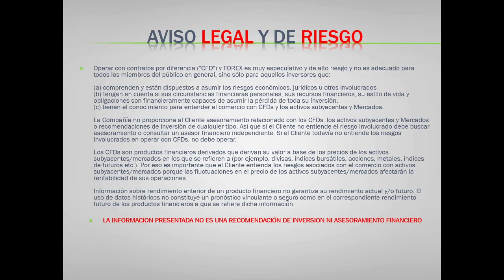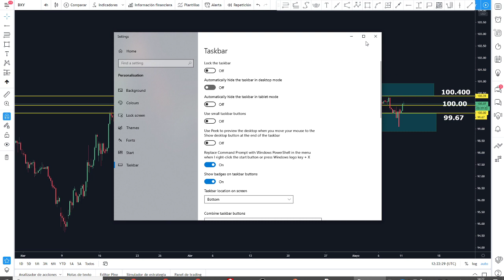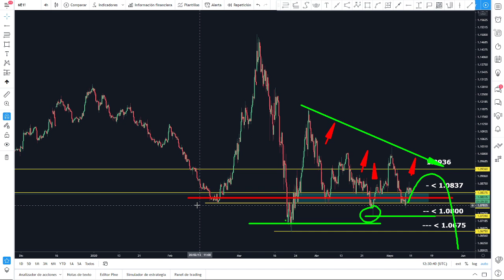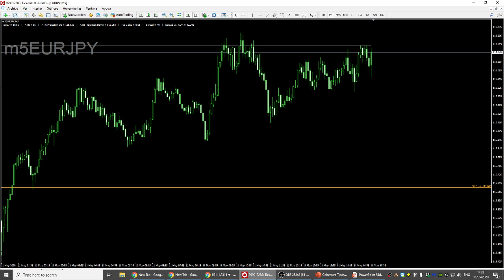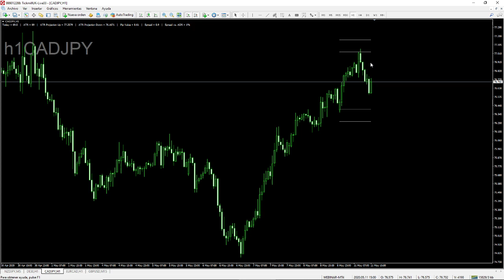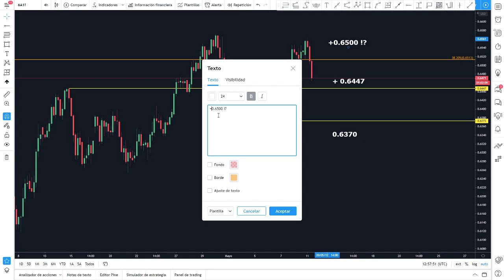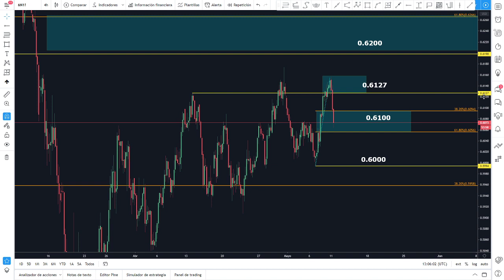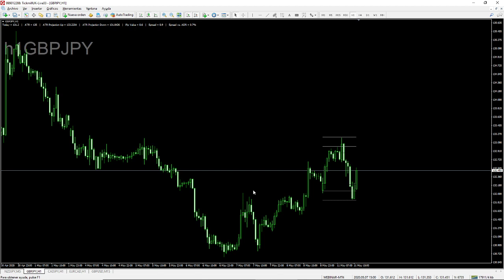Revisión General del Mercado Forex e Índices - 11 Mayo 2020 - Con Carlos Valverde